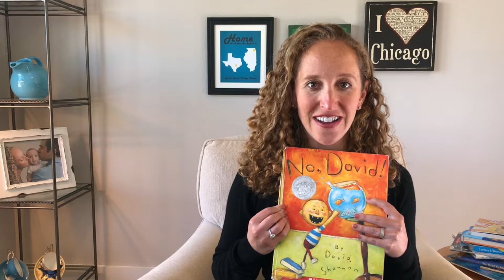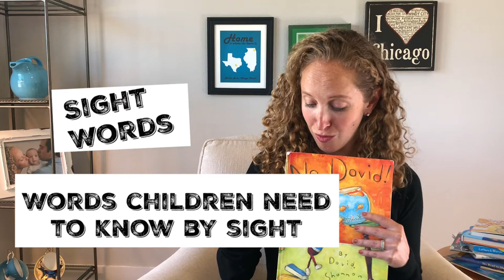Child Participation Strategy | Episode 003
In Episode 003, you will learn how to use the Child Participation Strategy. This “during reading” strategy gives your child a voice and an active role in the read aloud experience.

In the Child Participation Strategy, you will give your child the important job of reading a specific word, phrase, or sentence every time it appears in the text. Through practice and prompting your child to read his/her word, phrase, or sentence, you will help him/her read with expression, recognize sight words, and feel ownership over the reading process. Child Participation is sure to be a fun strategy for you and your child.

Add your comments or your questions below. I love to hear what you have to say.